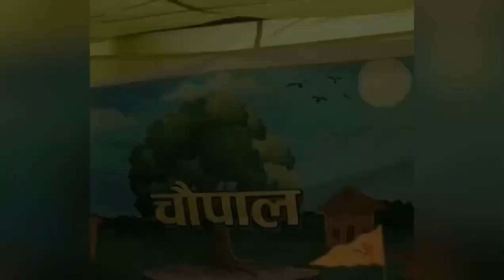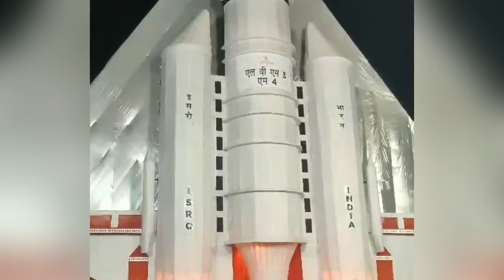Durga Puja Darshan -Prayagraj